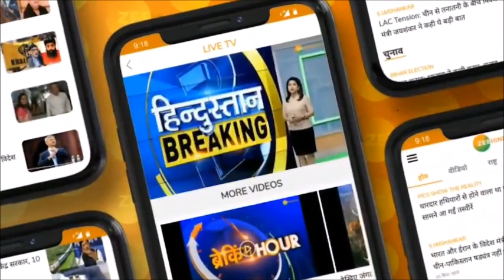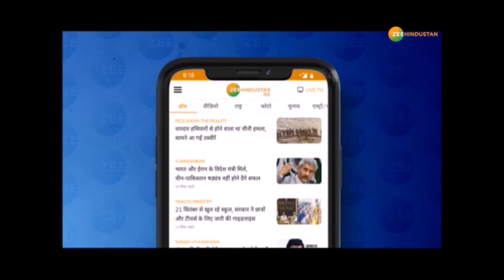सत्ते पे सत्ता: गुपकार का‘जेहादी प्लान’तैयार | Nusrat Jahan की शक्ति पूजा | Latest News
सत्ते पे सत्ता: गुपकार का‘जेहादी प्लान’तैयार, Nusrat Jahan की शक्ति पूजा, Bihar में ‘रोजगार’ की बाढ़, एर्दोगान-इमरान का ‘कश्मीर प्लान’ जानिए - 7 एंकर के साथ देखिए देश की 7 बड़ी ख़बरें

About Channel